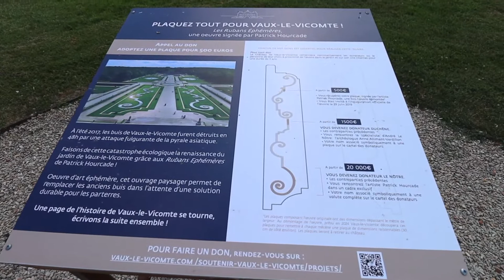A Walk Around les Jardin de Vaux-le-Vicomte, Outside Paris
The most elegant and geometrically harmonious of all high Baroque gardens. Vaux was designed, before Versailles, by Andre le Nôtre and Louis II le Vau. The composition is perfectly proportioned and soothingly harmonious, with the gardens organised on a central axis. The axial principle derives from Bramante and was recommended by Andre Mollet. At Vaux, the axis passes through parterres, over basins of water, and into forests. Brilliant use of the landform allows many surprises. Yet the composition is balanced from every point of view. The garden was laid out for a rich financier, Fouquet, and had many statues which Louis XIV removed after casting the owner into jail for being overly ambitious. Vaux was designed as place of show, and remains splendid for a day's promenade. It was not designed, or used, for domestic pleasure. Vaux fell into disrepair after Fouquet's arrest. Eventually, it was carefully restored by Henri and Achille Duchêne after 1875. They used less license here than at Courance.